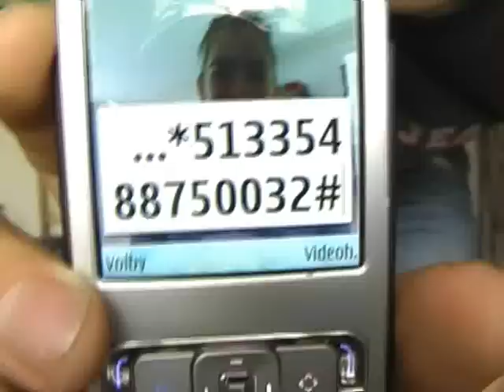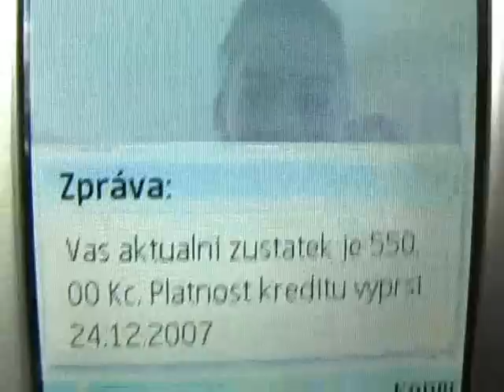Jak nabit kredit 2X na o2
Chcete si nabit kredit na mobil 2x takze 100% postupujte jako v nasem videu...